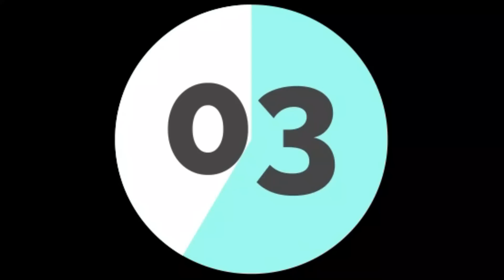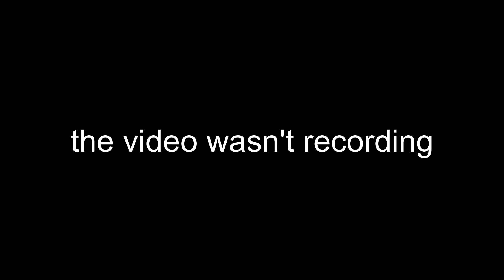experiencing - 10 degrees in the summer